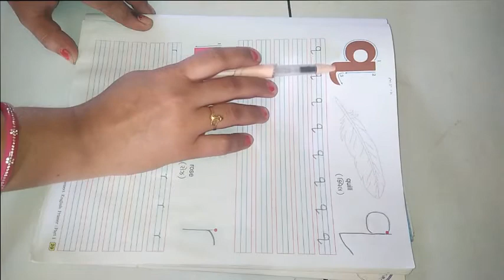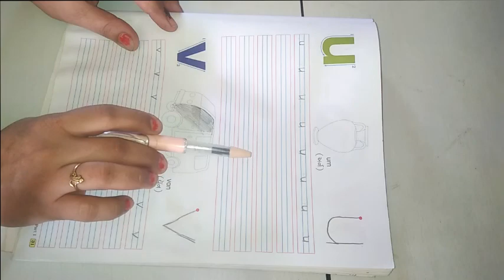ધોરણ ૧ વિષય અંગ્રેજી Lesson ૩ Small Letters ભાગ 4